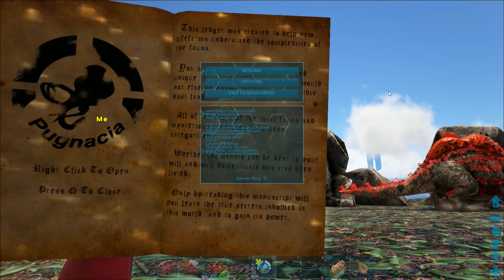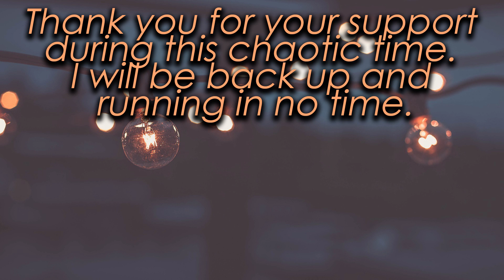ALL THE CONFLAGRANTS! An Anky, A Doedic and A Mammoth! - Modded ARK: Pugnacia S2E5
ALL THE CONFALGRANTS! An Anky, A Doedic and A Mammoth! - Modded ARK: Pugnacia S2E5

Hey guys! In today's Modded ARK: Pugnacia I tame a conflagrant mammoth, a conflagrant doedcirus and a conflagrant anky, although maybe not quite in that order...

HOWEVER, hello to those who watched the stream. You know what happened...